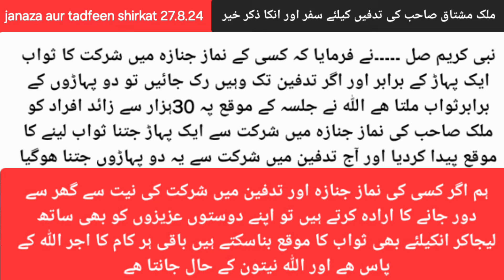Janaza Tadfeen shirkat ka azeem swabملک مشتاق صاحب مرحوم کی تدفین کیلئے جرمنی بھر سے چاھنے والے شامل